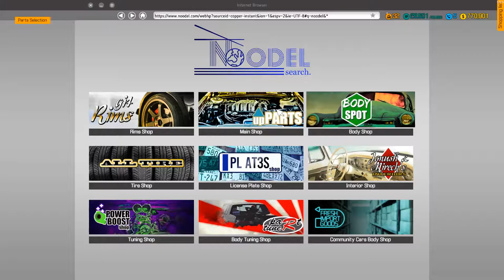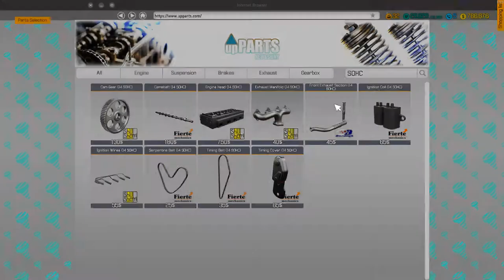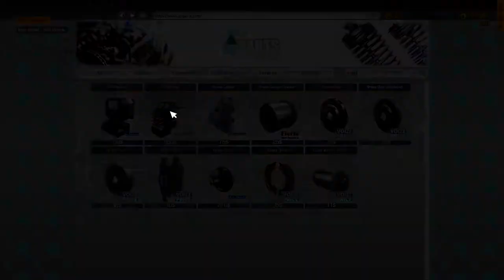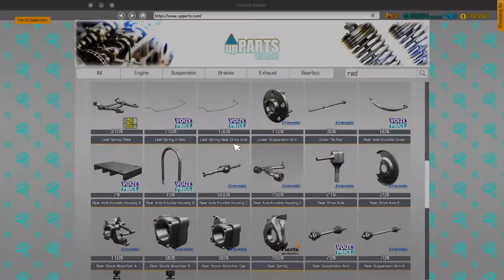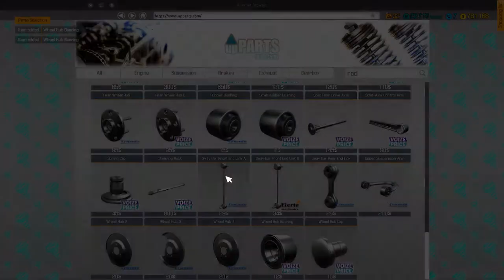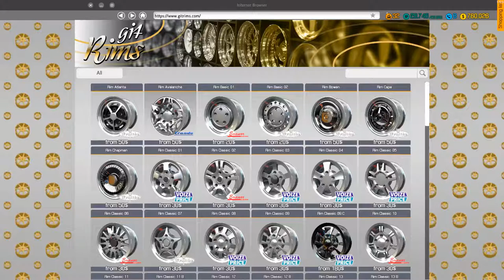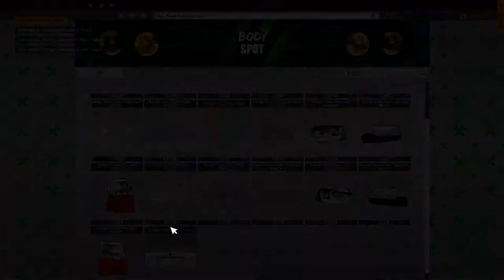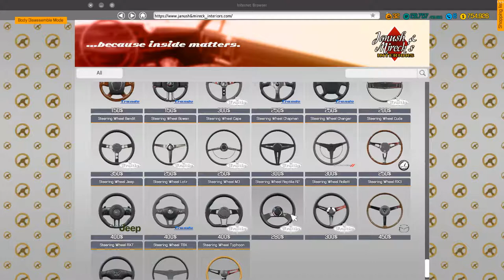Car Mechanic Simulator 2018 - Katagiri Katsumoto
This video is a restoration guide for the Katagiri Katsumoto. The Katagiri Katsumoto appears to be based off of a 1990s Honda civic coupe.

Statistics:

0-50 KPH: 2.669 Seconds

0-100 KPH or 0-62 MPH: 7.005 Seconds

0-200 KPH: 34.792 Seconds

0-300 KPH: N/A

Top Speed: 205 KPH or 127 MPH*

Lap Times: 1:15 Avg or 1:12.487 Best

* = On speed track, could go faster with a longer road